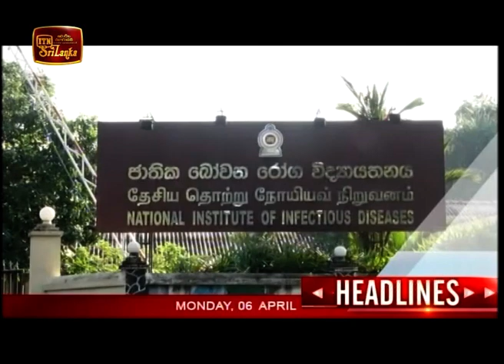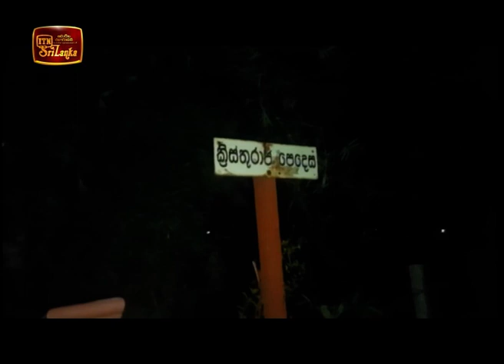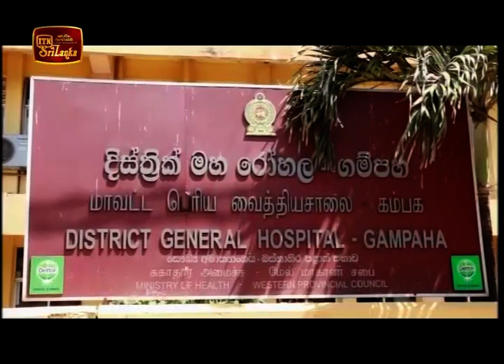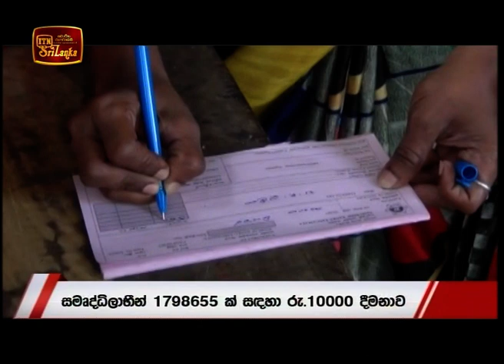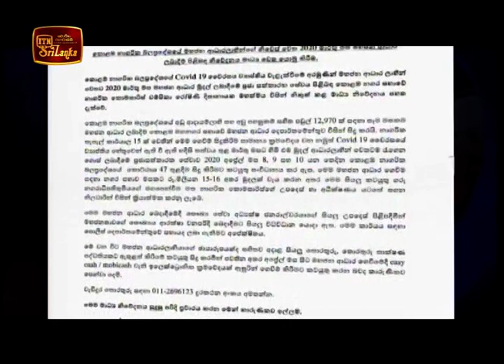ITN News 2020-04-06 | 09.30 PM